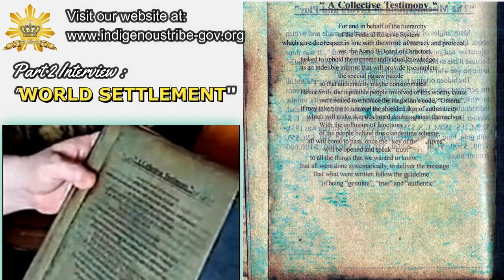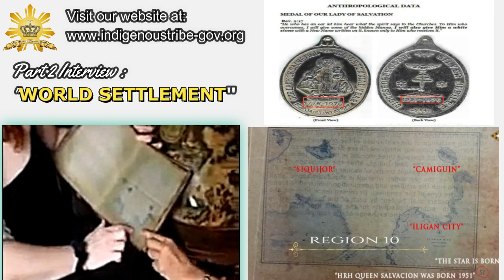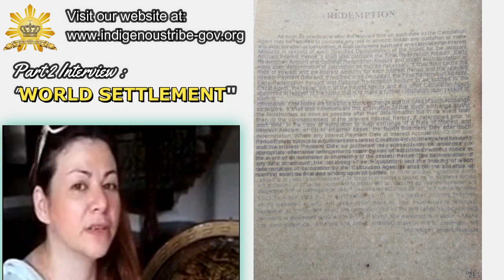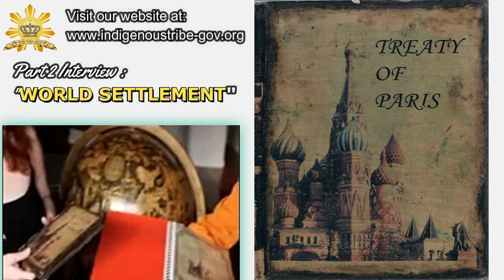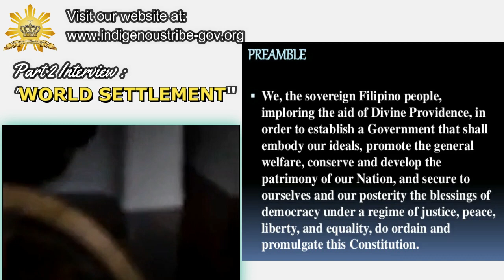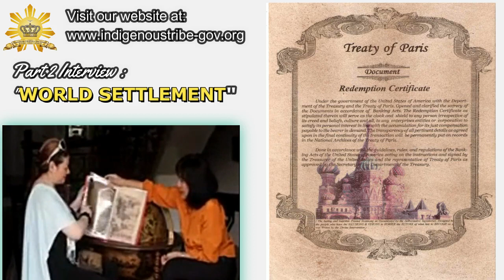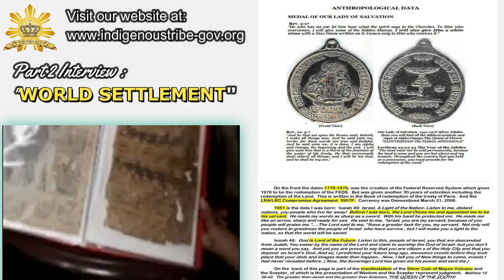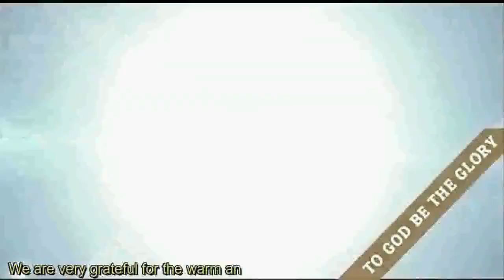The Redeemer of the Divine Wealth Mother Account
Part 2 Rosanna Roces interview with HRH Queen Salvacion Legaspi Y Espiritu Santo.
Featuring:
 Secret Book of Redemption of the Treaty of Paris
Divine BluePrint
Wells Fargo Collective Testimony